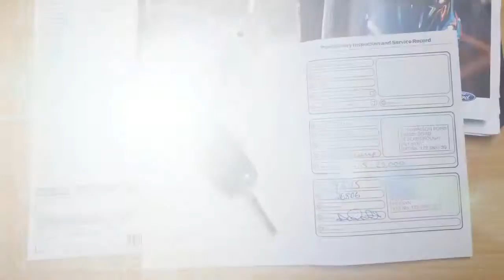Ford Fiesta Zetec 1.5 Tdci 5dr now sold by Taylors Pitstop Garage, nr Crawley West Sussex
Telephone :Sales & Service 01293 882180

Ref: 12714